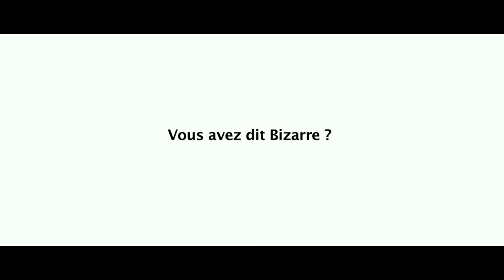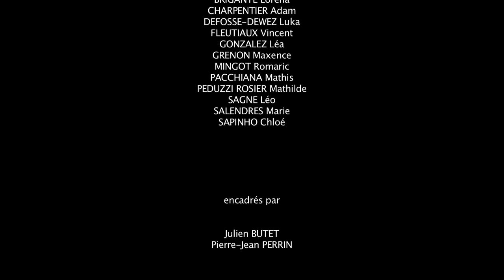Vous avez dit Bizarre ?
Réalisé par la classe de CM2 Vert de l'école Saint-Pierre
Dans le cadre d'un séjour Classe Découverte Cinéma au Centre Yvonne Martinot (à Mesnil Saint-Père dans l'Aube)
Encadrée par Julien Butet et Pierre-Jean Perrin (Ligue de l'enseignement de l'Aube)
Ainsi qu'Elizabeth Laroche, Anne Richard et Frédéric Villanove.

Film sous licence créatives communs BY-NY-SA.